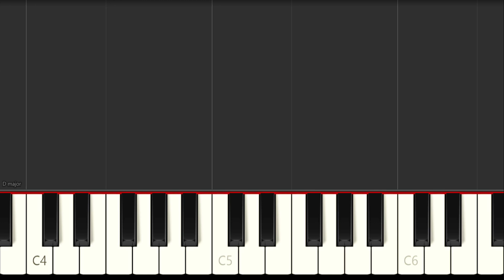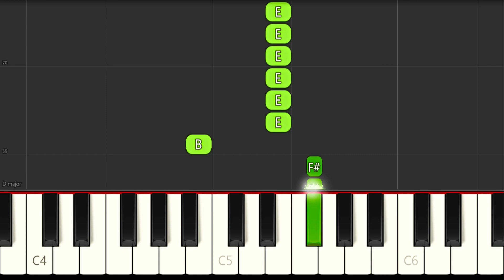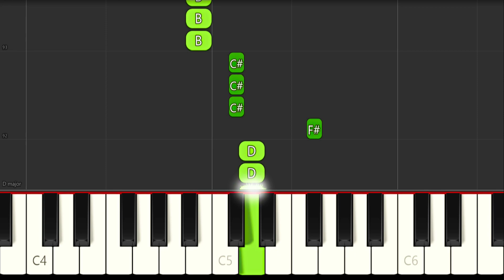Bleach Always Be With Me In My Mind - Beginner Piano Tutorial + Music Sheets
Hello everyone there commes an Beginner Synthesia Piano Tutorial for Always Be With Me in My Mind. This is a Soundtrack from the Anime Bleach. Have fun while learning it. It was made so everyone of you can play it :D

📺Anime: Bleach
😎Composed by Sagisu Shirō